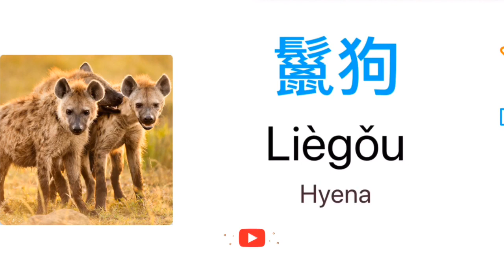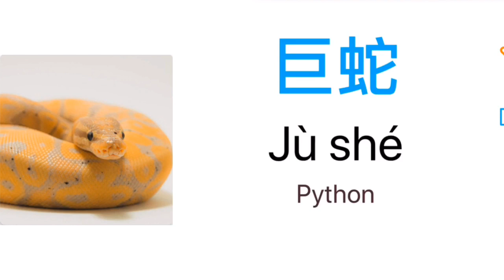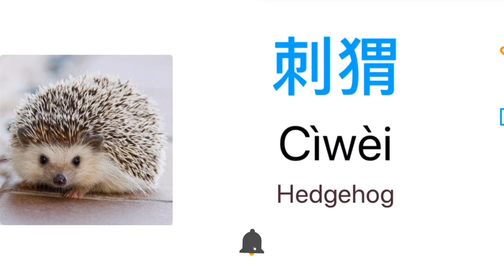Ep14_Learn Chinese and English Words With Pictures about Animals Vocabulary (Dictionary Language)